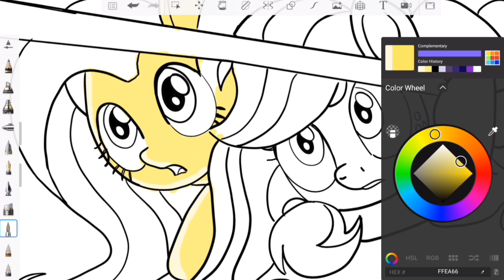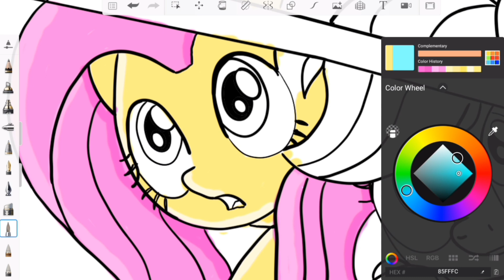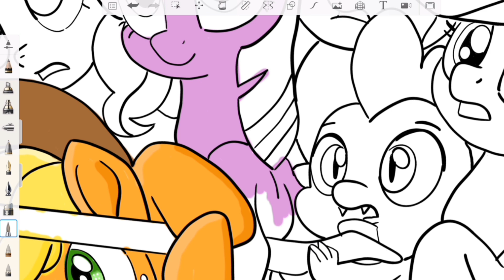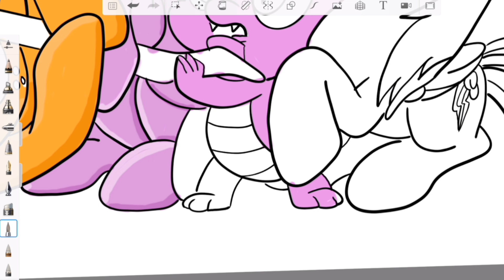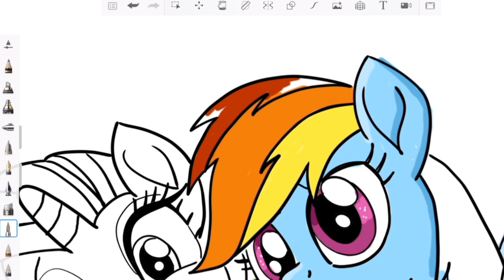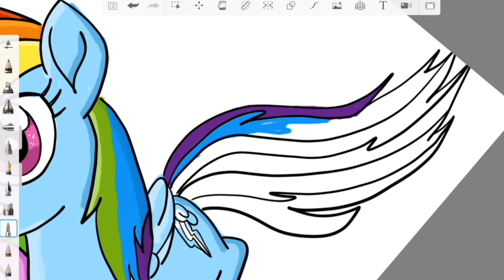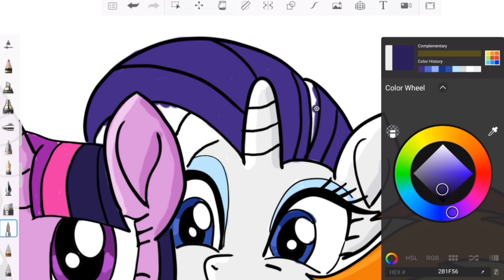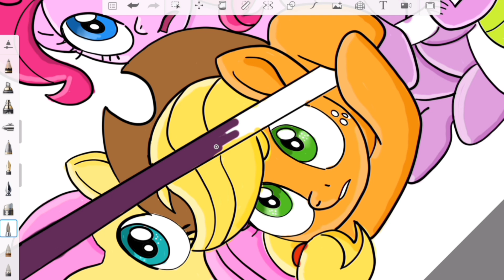MLP My little pony